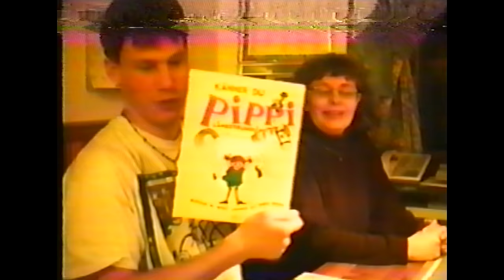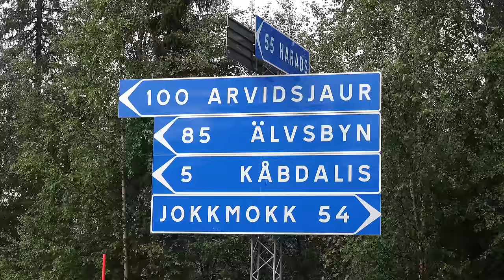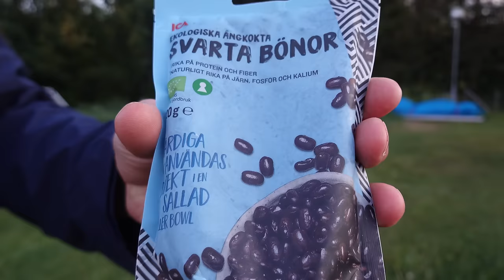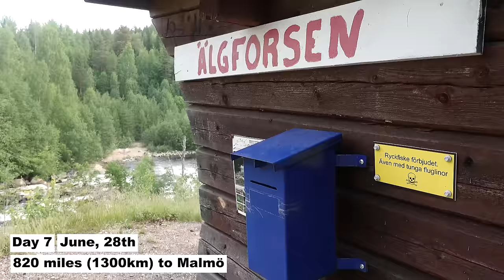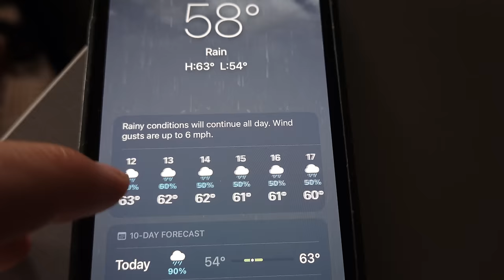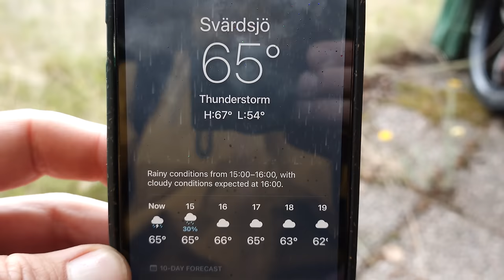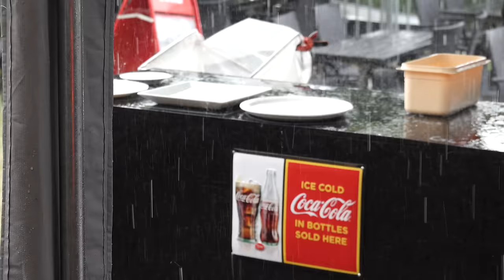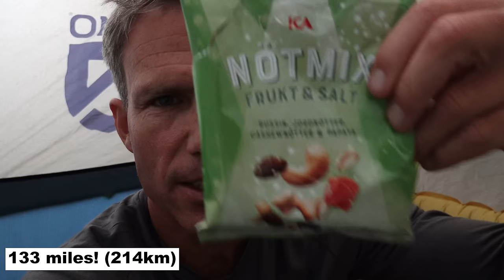Cycling The Length of Sweden-A Dream 25 years in the Making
This bike adventure took me 1300 miles from the top of Sweden to the very bottom.

Camera Gear:
DJI Mavic MiniPro3
Sony RX100Vii